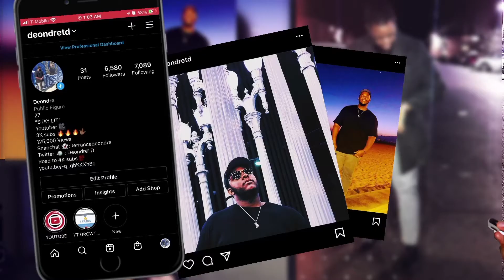HOW DID HE DO?! One Guy, 43 Voices (with music) - ROOMIE (REACTION)!!!!!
What’s good! This video has always been highly requested and of course  we get to check out why in this funny impressions video! What did you think of One Guy, 43 Voices by Roomie? Was it dope? Was it trash? Let me know down below!

What I film with:
Camera(Canon T3i)
Lens (24mm)
Battery Adapter